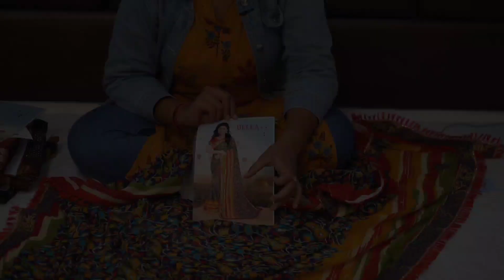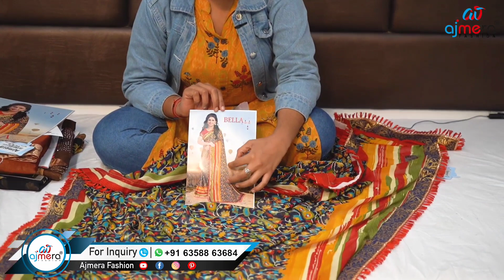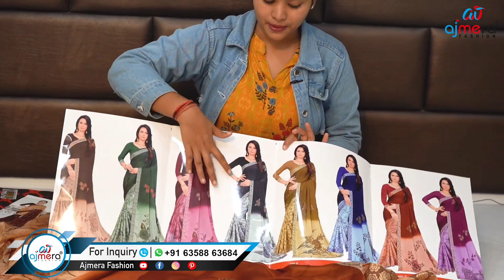অতি সহজত Start your own clothes business/ Ajmera Fashion, Episode 02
Ajmera Fashion.